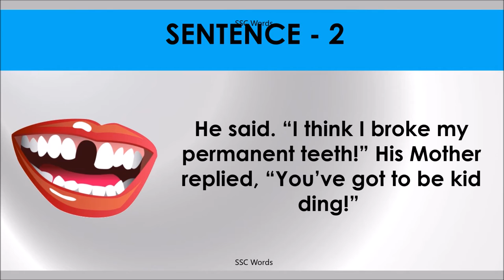YOU’VE GOT TO BE KIDDING Idiom 685 # Meaning and five sentences # SSC Words